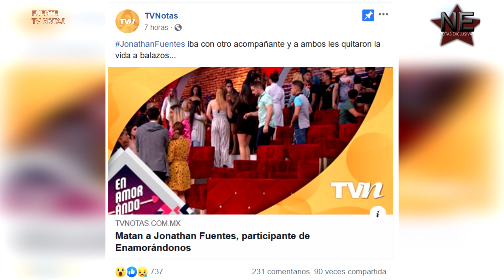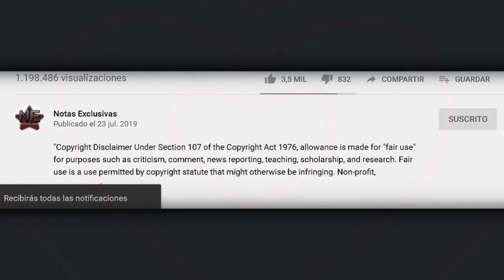M4T4N por error a Pepe Pepe de enamorándonos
© Image ~
© Song ~
© interprete ~